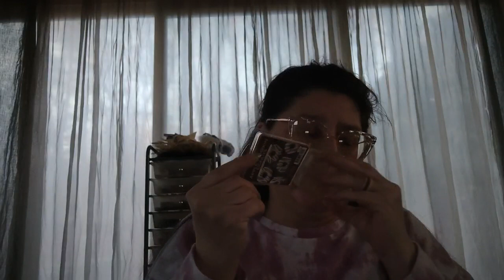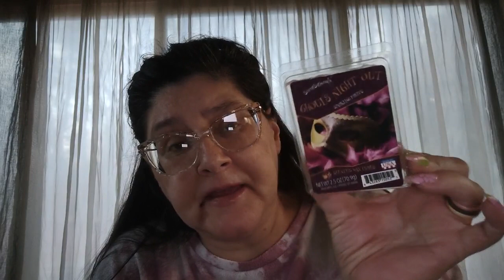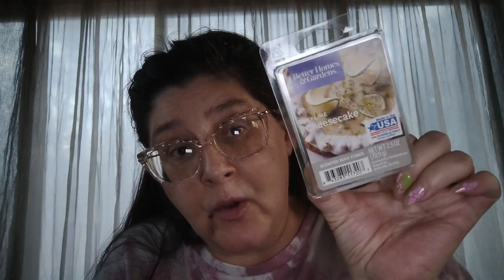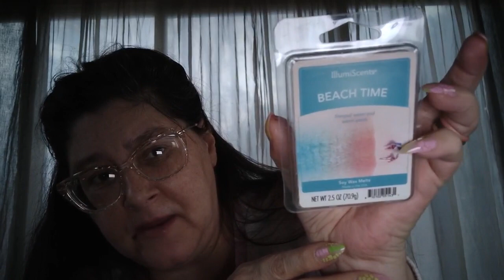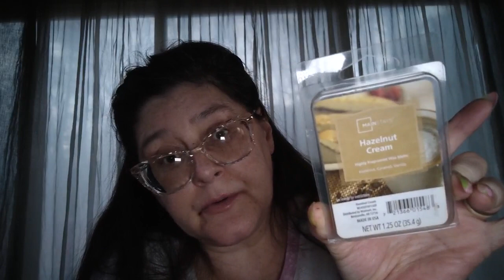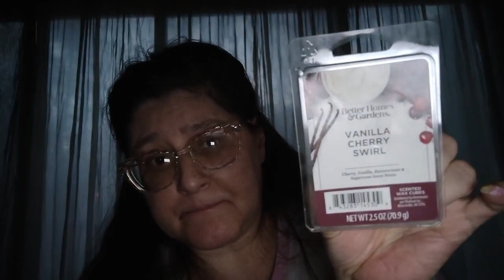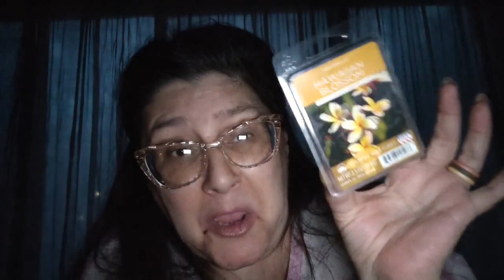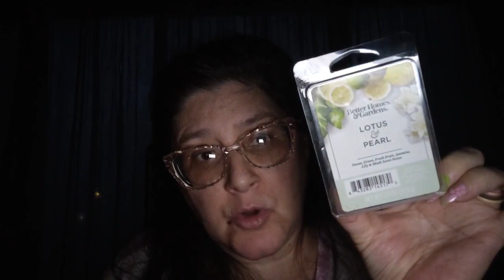Candles & Wax Melts Empties Part 1